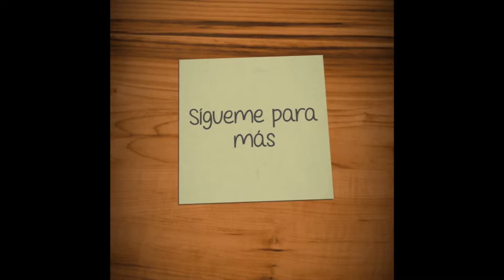E3 2017 SONY MOSTRARA SU ARSENAL DE JUEGOS PARA EL E3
ESTE SERA EL ARSENAL QUE PRESENTARA SONY PARA CONTRARRESTAR A LA XBOX SCORPIO- DAYS GONE- DEATH STRANDING - GOD OF WAR - GRAN TURISMO SPORT Y THE LAST OF US II

■                           --CANALES AMIGOS--